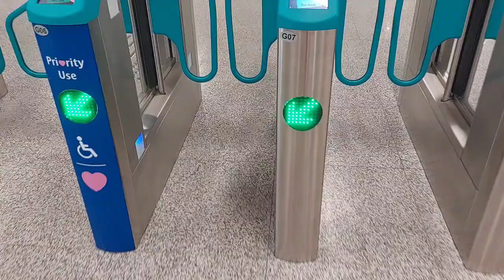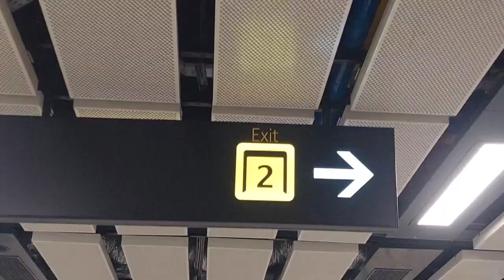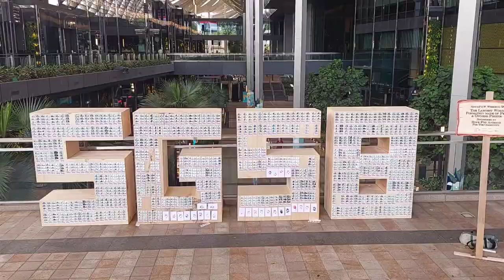Celebrating National Day Parade 2023 || Happy 58th Birthday Singapore .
National Day Parade in singapore is one of the event that personally I do enjoy , no matter where you from you will feel that you belong and that you are a part of the celebration.
Happy 58th Birthday Singapore, My second Home.